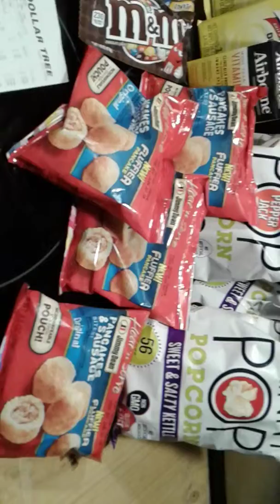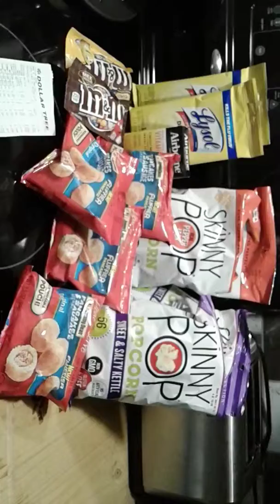Wow more coupon treasure at the Dollar tree